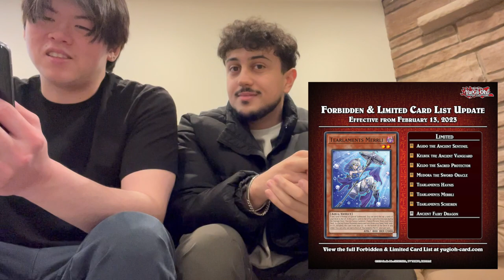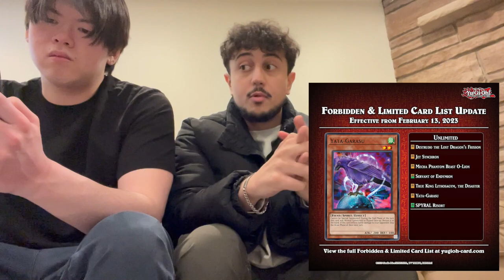Konami DESTROYED the YuGiOh TCG with the February 2023 BANLIST!